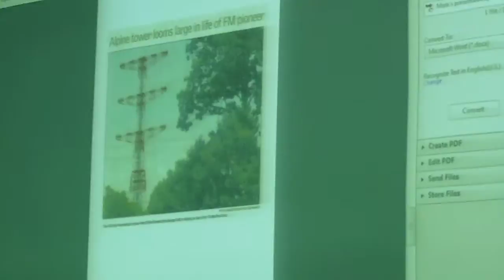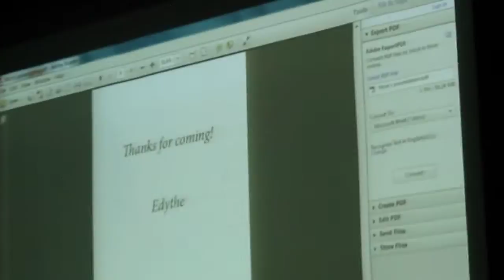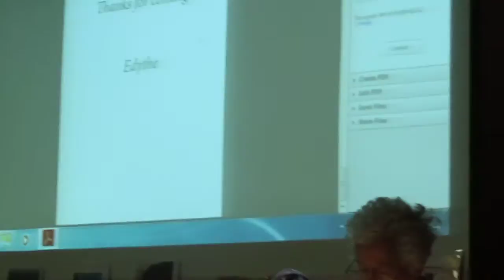Edythe Masten's original presentation on the Palisades, NJ: Part II